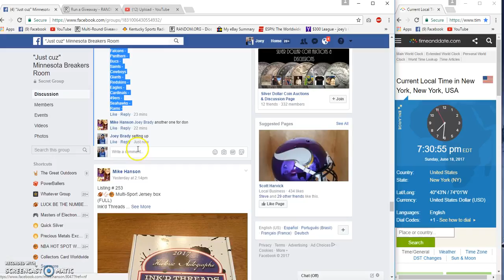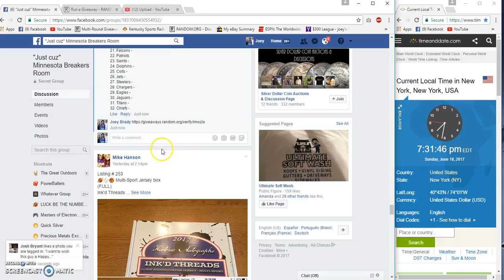Dons Listing #256 Leaf Jersey team random